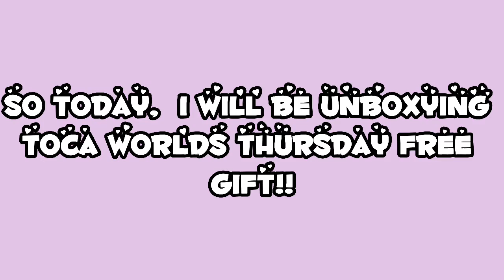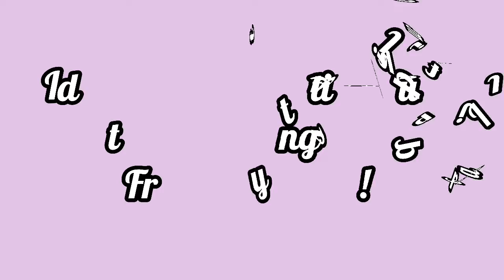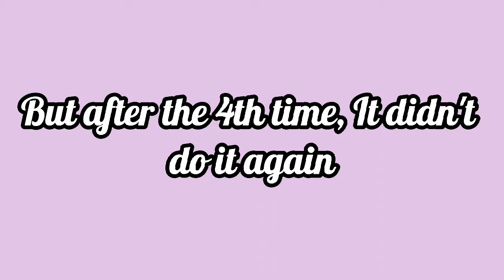Unboxying Toca Worlds Thursday Free Gift!! : UnboxyandRandomThingswithLay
Hey Guys!! So today,  I will be Unboxying Toca Worlds Thursday Free Gift!! And I got 4 gifts!! 😱 Eek!! Don't forget to collect your gifts!!
51

Musician: @iksonmusic